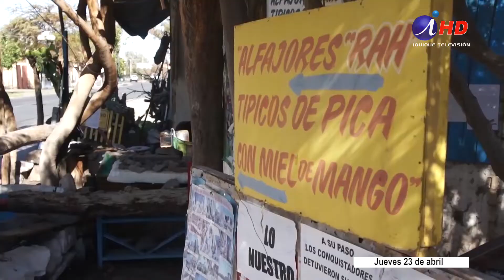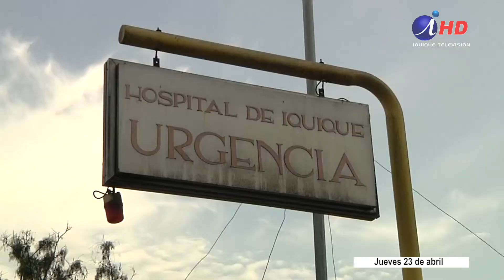COVID 19: Inician búsqueda activa de contagios en Gendarmería (2020.04.23)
Este jueves Tarapacá constató 14 nuevos contagios de Coronavirus llegando a un total de 128 casos positivos hasta la fecha.